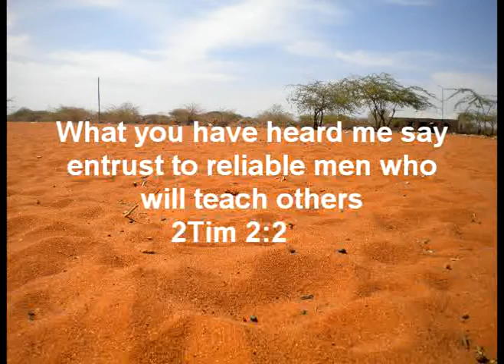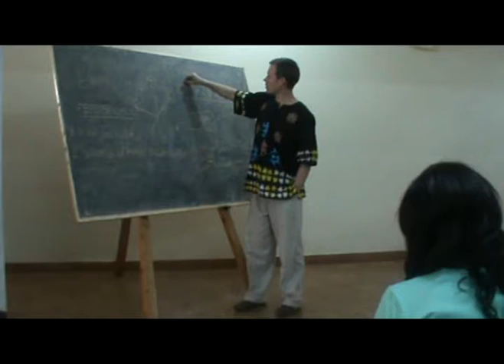iSERVE AFRICA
An introduction to iServe Africa. First shown at the Annual Partners Reception January 2013.